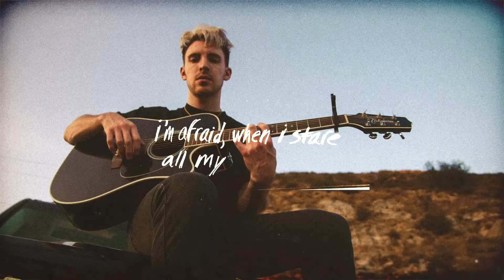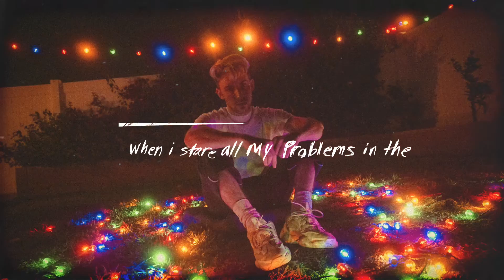Walk Away (Acoustic) - No Love For The Middle Child & American Teeth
An acoustic rendition of "Walk Away" with American Teeth